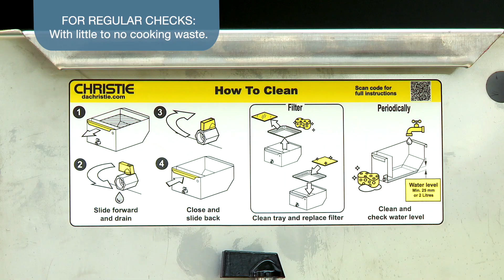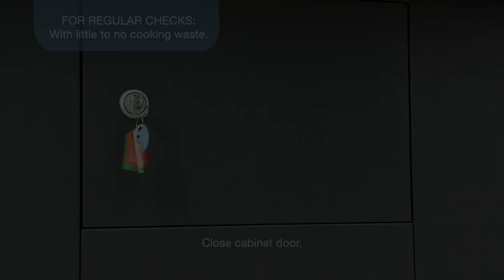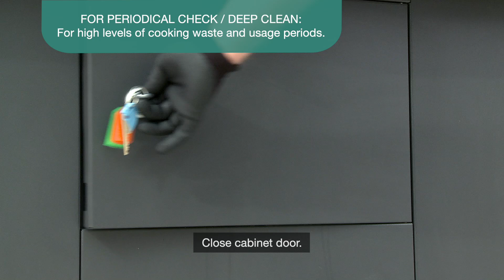Cleaning and Maintaining the Christie Easy Drain Grease Trap and Filter Kit.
Here is a clear instructional video on how to clean and care for your Christie products. We break down the best methods in simple steps, making it easy for you to keep everything in top condition. Search our YouTube playlist for more how-to videos.